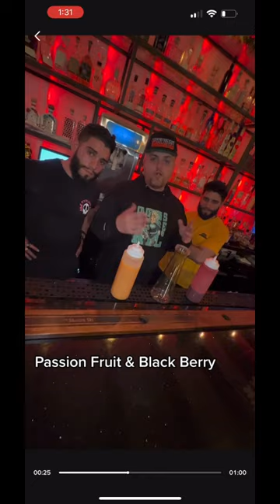Damn that drink looks delicious